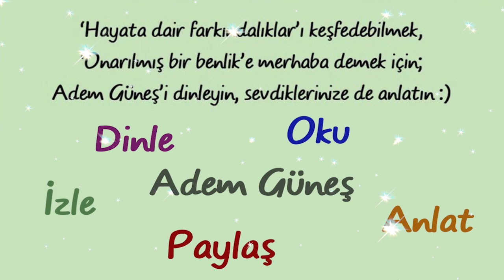Birey, hangi duygu ile nasıl davranacağını çocuklukta öğrenir.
Videodaki bilgilerden haberdar olmasını istediğiniz kişilere, linkini paylaşabilir misiniz 😊

Radyo arşivini, mp3 olarak dinlemek, paylaşmak ya da indirmek isterseniz, Telegram Messenger uygulaması ile telefondan ya da bilgisayardan bu linklerden dinleyebilirsiniz:

NOT:
(Sibel😊)